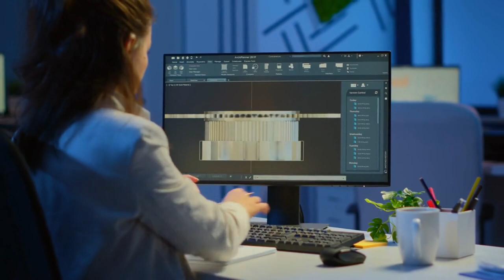Flipkart Hub in Itanagar, Arunachal Pradesh: Journey to the Clouds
Join us on a mesmerizing journey to the clouds as we explore the Flipkart Hub in Itanagar, Arunachal Pradesh. Located in the serene landscapes of the Northeast, this hub is a testament to innovation and technology in the e-commerce industry. From the bustling warehouse operations to the seamless logistics network, witness firsthand how Flipkart is revolutionizing the shopping experience for millions of customers.

Experience the breathtaking views of the surrounding mountains and lush greenery as we delve into the heart of Flipkart's operations in this remote yet vibrant location. Discover the intricate processes that ensure swift deliveries and top-notch customer service, all while being surrounded by the beauty of nature.

So buckle up and get ready for an adventure like no other as we take you on a journey to the clouds with Flipkart Hub in Itanagar, Arunachal Pradesh.